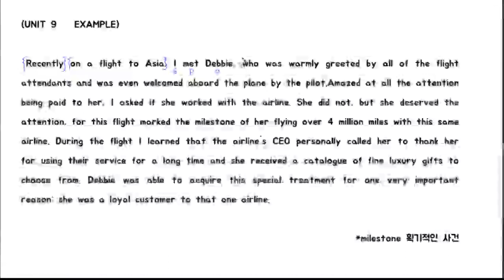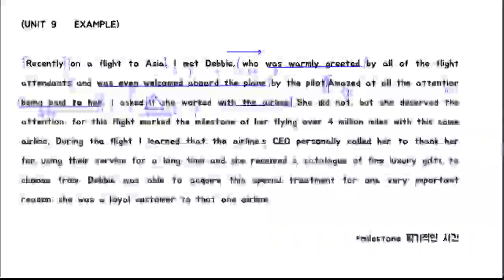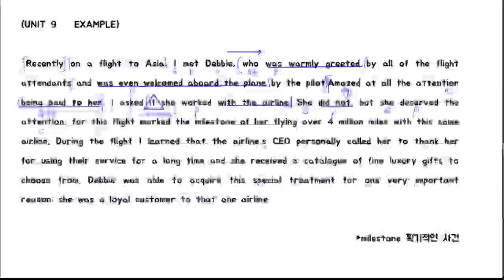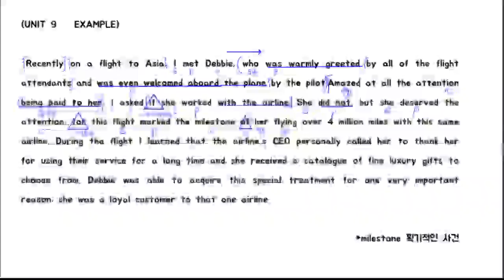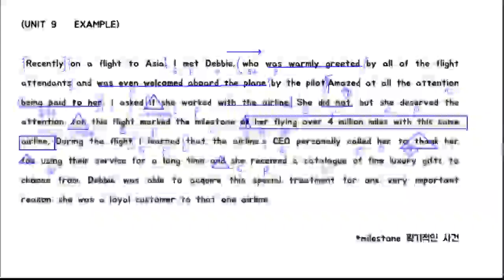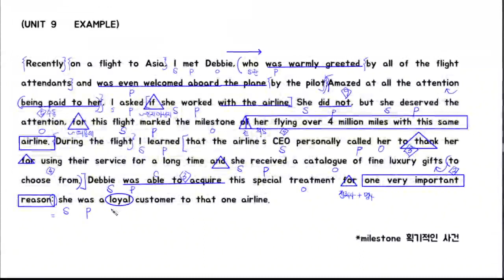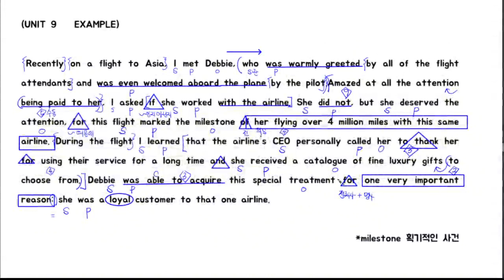리딩파워기본 (유형편) 9강ex (부산고)